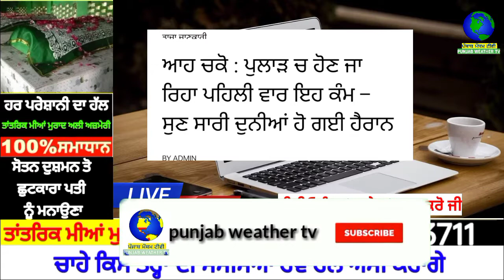ਆਹ ਚਕੋ : ਪੁਲਾੜ ਚ ਹੋਣ ਜਾ ਰਿਹਾ ਪਹਿਲੀ ਵਾਰ ਇਹ ਕੰਮ – ਸੁਣ ਦੁਨੀਆਂ ਹੈਰਾਨ | punjabi news | punjab weather tv